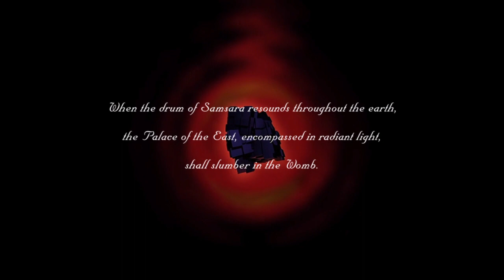Shin Megami Tensei III Nocturne HD Remaster